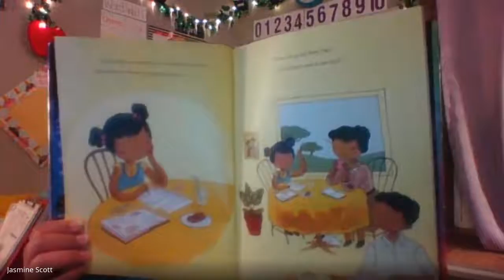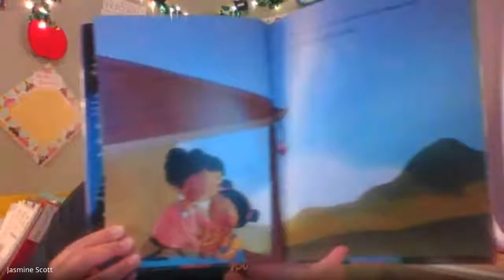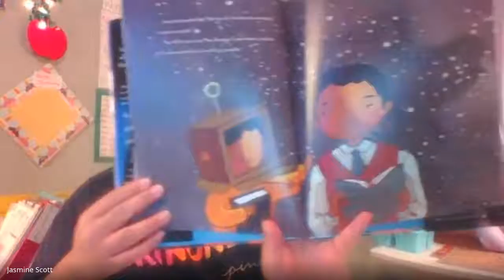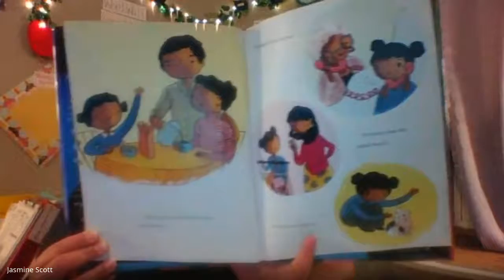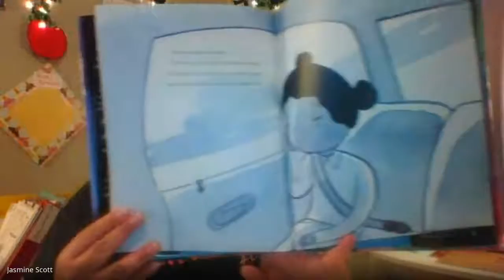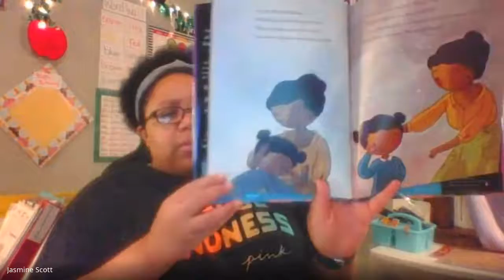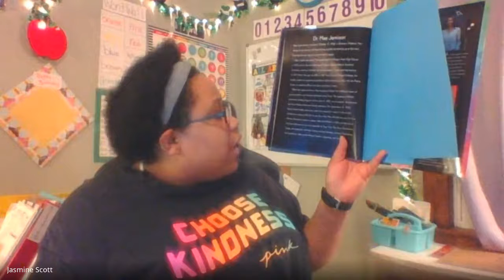Mae Among the Stars Read Aloud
Mae Among the Stars
Written By Roda Ahmed
Illustrated by Stasia Burrington